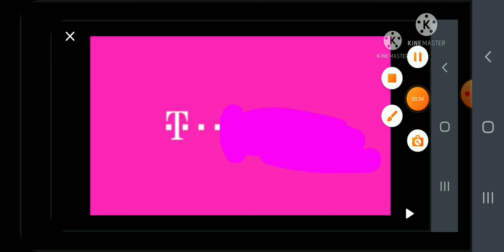T Mobile Logo Bloopers Take 8 Mobile Text In Goes Pizza Again Of Hogi Channel And TKCF2012